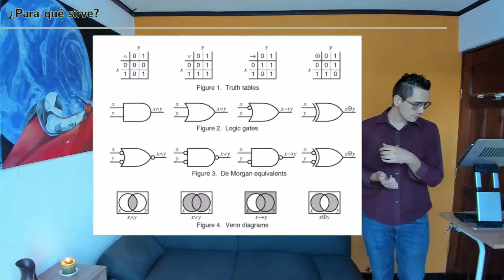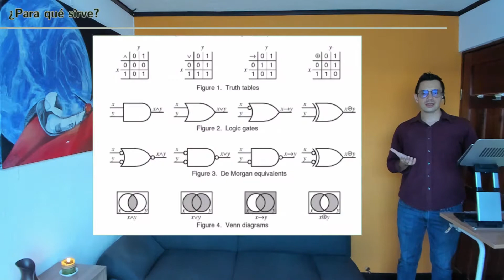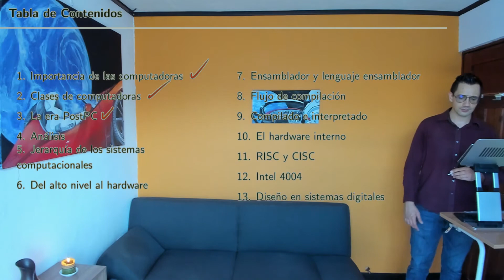Diseño de Sistemas Digitales S1 01 Presentación del curso Diseño de Sistemas Digitales